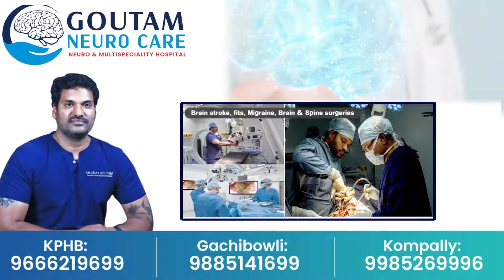చంద్రబాబు ఇంటికి వైఎస్ షర్మిల | Sharmila Meets Chandrababu Naidu | CM Jagan Reaction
Watch► చంద్రబాబు ఇంటికి వైఎస్ షర్మిల | Sharmila Meets Chandrababu Naidu | CM Jagan Reaction